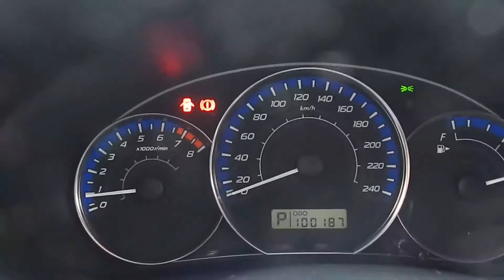SUBARU FORESTER AWD AT